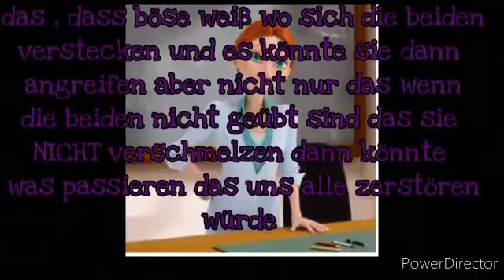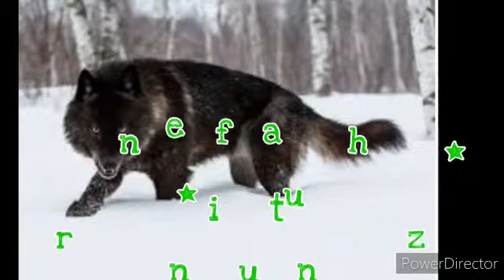Sonne und mond❤ Miraculous S1 F2